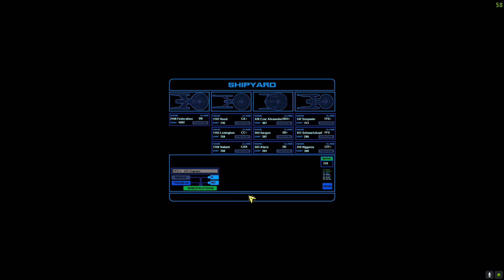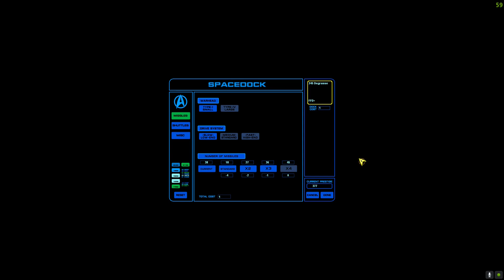Federation 2 | Promotion and Loss | Starfleet Command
We have... escort duty. Need to get these freighters to the starbase, but it seems the pirates have some other ideas...  Engaged and destroyed both.

Was promoted to rank of Commander, but I am keeping USS Degrasse for now. Spent the extra prestige on another FFD plus, the USS Villeneuve.

Seems pirates are quite angry with me, they are actually seeking us out as we patrol a nebula nearby. We destroyed them, of course.

Another mission, and we have another two pirate frigates wanting to attack us in an asteroid field. Somehow, the other frigate got itself killed, leaving me to kill two frigates, which I did manage to do.

Was invited to join Starfleet Special Task Force.

And their first mission: Errand of Curiosity.

It seems the Organians have gone silent. We have been ordered to check all three listening posts in the system, then if needed, scan the planet itself.

We headed for the first listening post... and we detected a Klingon frigate in the far distance. I ordered a yellow alert.

We came upon the first listening post, we slowed to speed 5, and started scanning the LP... only to have it shoot at us?! Since when are LPs armed? And why are there armed LPs in Organian space? Went to red alert and left the LP behind. Checked the other two LPs, the same thing... they are somehow armed, and no message.

Tried Hailing the Klingon frigate, and they just mocked us.

Went to scan the planet. There was no one there. NOTHING.

Then the Klingons hailed us... Challenged us to a battle, which would have the Organians intervene, if they were still there.

I went easy on him. I fired ONE missile at him, did NOT shoot phasers.

He fired a full alpha strike at me. So I replied in kind. After two more rounds of this, he blew up.  We left.

Starfleet HQ did not like the news at all. But at least the investigation is done.

Then it's time to check what missions are out there...